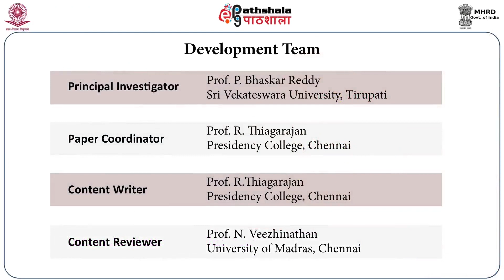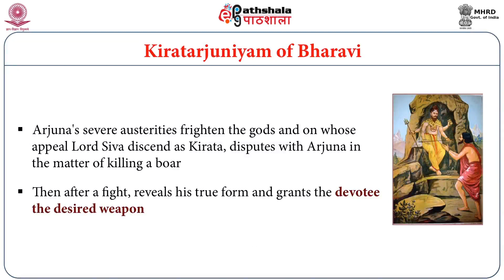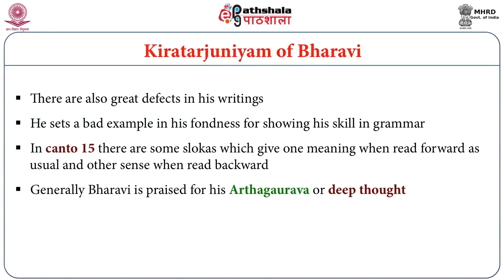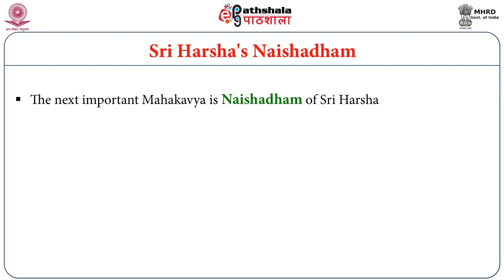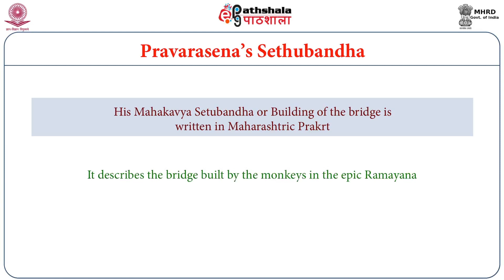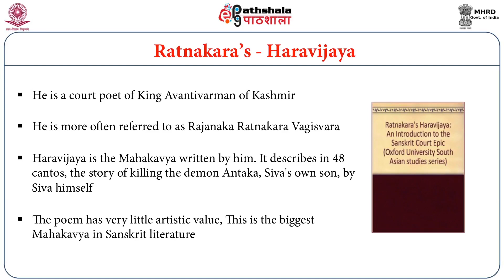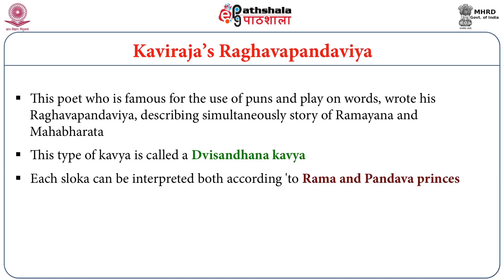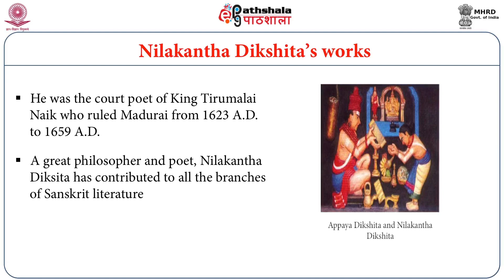M-11.Types of Literature Kavyas ( Poetry -2)